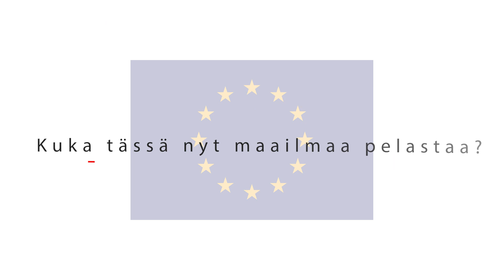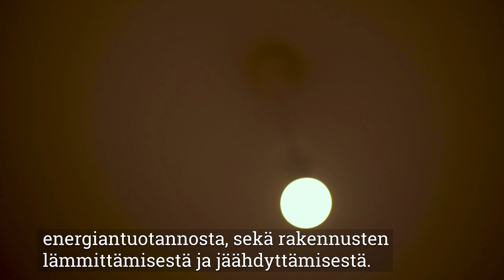Miapetra Kumpula-Natri: Miten EU toimii? – Ilmastonmuutos on totta, onko mitään tehtävissä?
Millaista energia- ja ilmastopolitiikkaa EU tekee?